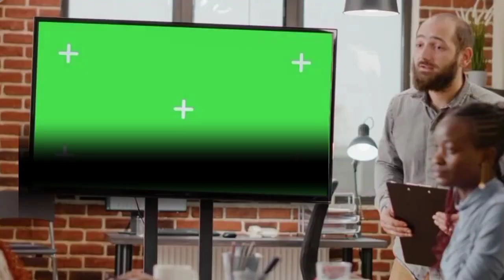Grabi naman AKRHO SA BANSA NATO😱😱